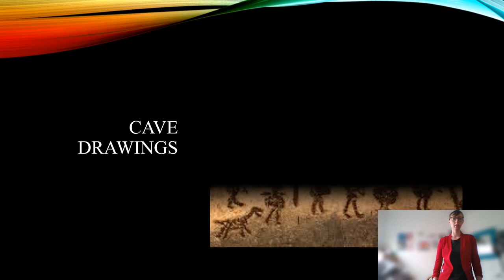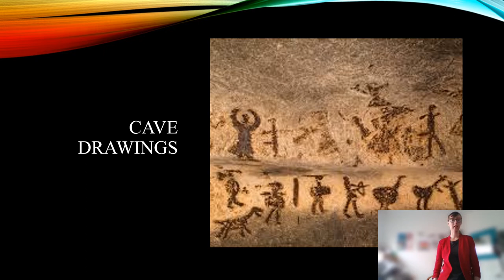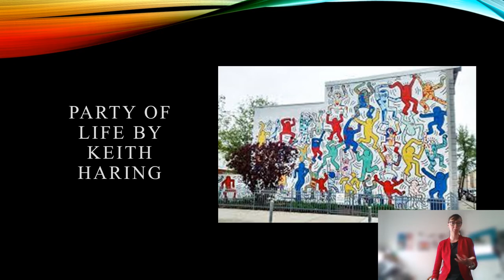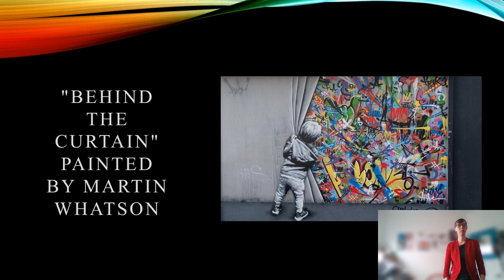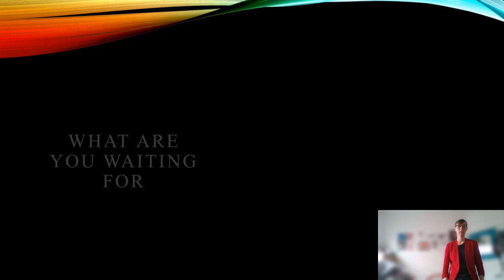Graffiti: Art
Persuasive Speech to talk about how Graffiti is art